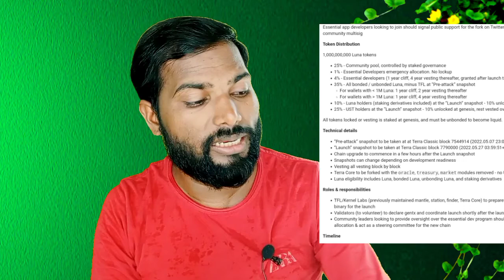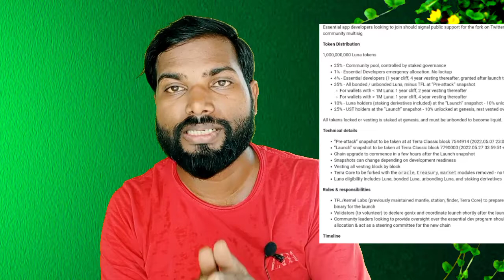Terra luna plan 2 explain | crypto news today | Bitcoin | shiba inu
Terra luna news today in hindi
Terra plan 2
Terra luna update
Terra luna latest news
Shina inu news
Crypto news today
Cryptocurrency market update today
Bitcoin  news today
What is Terra luna plan
Terra luna future kya hai
Will terra comeback